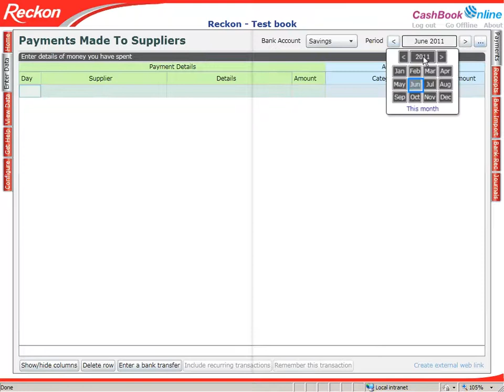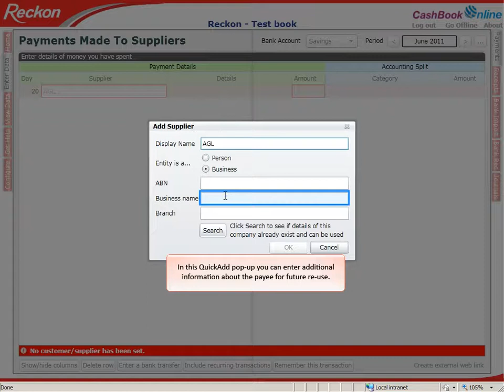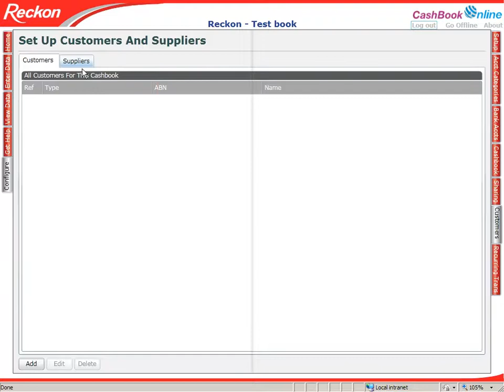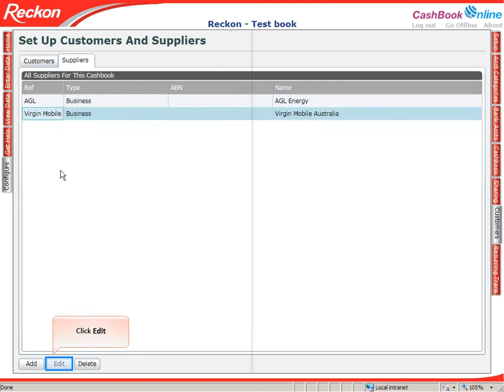Entering Payments | CashBook Online | Reckon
CashBook Online strikes the right balance between functionality and simplicity by enabling you to record your business transactions, including income and expenses, bank reconciliation, and cash flow management in a simple and intuitive way.